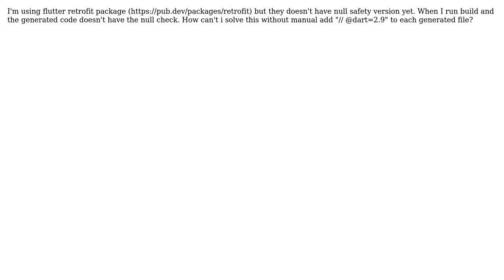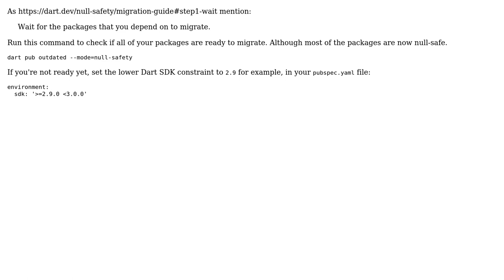How to handle generated code with Flutter null safety? (2 Solutions!!)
How to handle generated code with Flutter null safety?

With thanks & praise to God, and with thanks to the many people who have made this project possible! | Content (except music & images) licensed under CC BY-SA | Music | Images & others | With thanks to user Randal Schwartz user Kyo Huu user CopsOnRoad and the Stack Exchange Network Trademarks are property of their respective owners. You are responsible for your own actions.